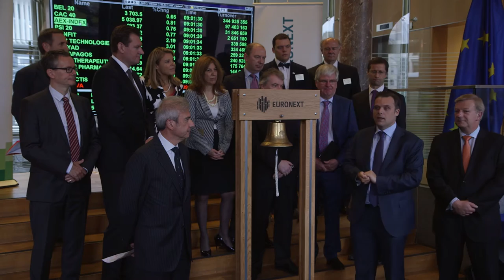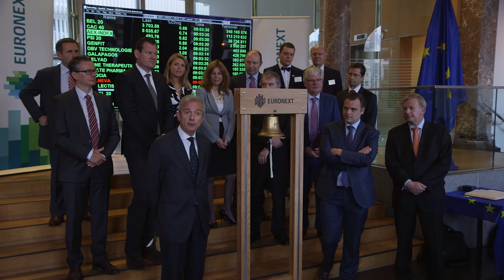EuropaBio’s Event on the Benefits of Biotechnology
Remote Bell Ceremony opens EuropaBio’s Event on the Benefits of Biotechnology

Philippe De Backer MEP (member of the European Parliament) rings the Opening Bell in the presence of Carlo Incerti and Nathalie Moll of EuropaBio. This Bell Ceremony takes place at the premises of the European Parliament and is the kick off of EuropaBio’s Event on the Benefits of Biotechnology.

This landmark EuropaBio event aims at giving a snapshot of the significance and importance of biotech today in relation to the grand challenges we face in Europe.
High-impact presentations by CEOs focusing on the leading-edge applications in healthcare, agriculture and industrial biotechnology will be followed by testimonials from real-life beneficiaries of biotech.
The event will conclude with an awards ceremony celebrating exceptional small and medium-sized companies in Europe that have developed novel ways of meeting our societal, technical, and environmental problems through the application of biotechnology.